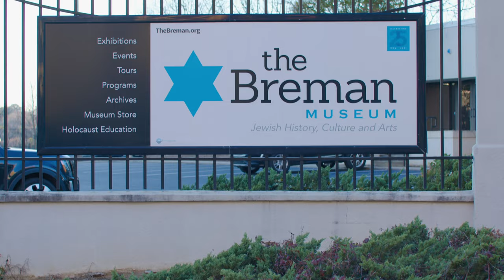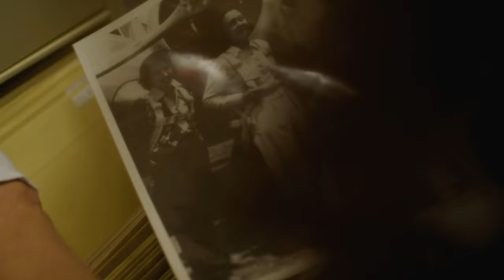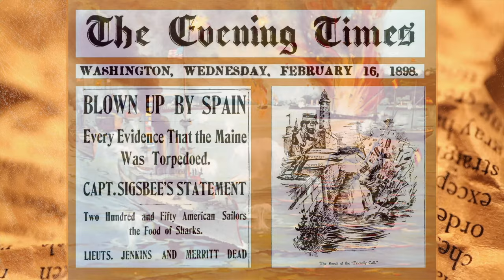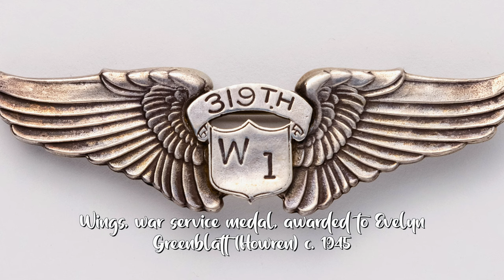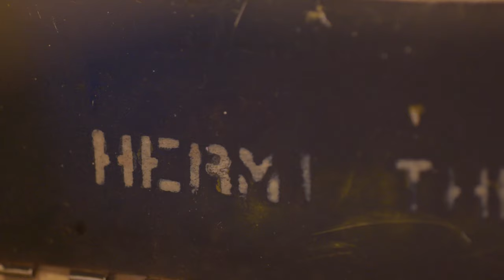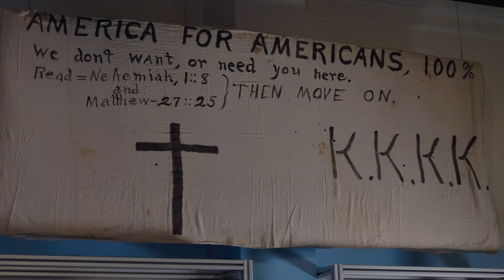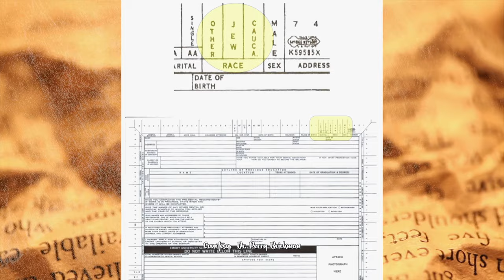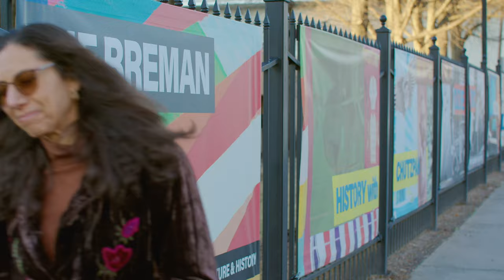Petrified Bagel Tells Jewish Story of Patriotism and Perseverance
From possibly the world's oldest preserved bagel and a high-flying women who defied her parents' wishes to serve in the Women's Air Service Pilots (WASP) during World War Two, to a pioneering female cardiologist who fought segregation at Grady Hospital Clinic, southern Jews have shown "chutzpah," Yiddish for moxie, as well as patriotism and perseverance. You'll hear the story of Sam Greenblatt's bagel, Evelyn Greenblatt Howren's flying prowess, and Dr. Nanette Wenger's life-saving career.